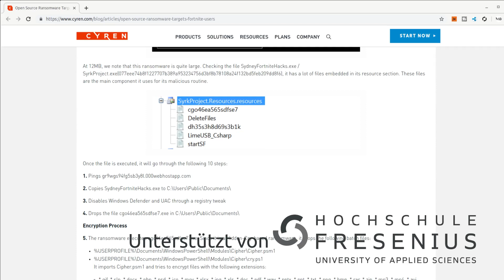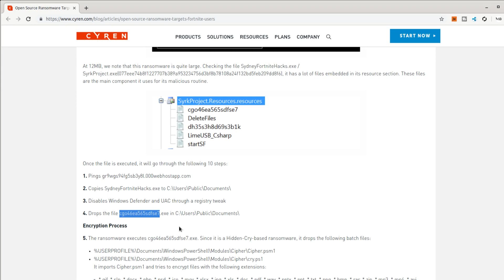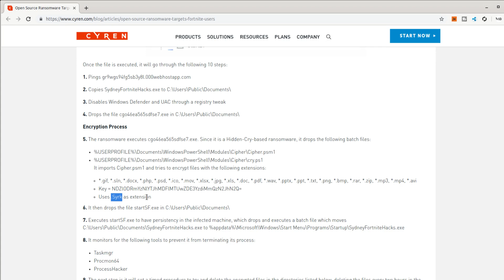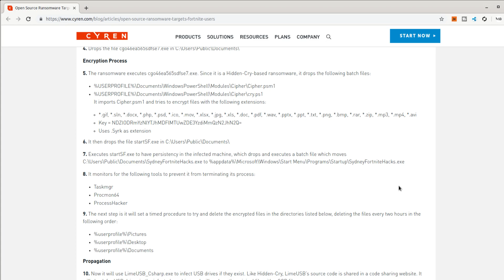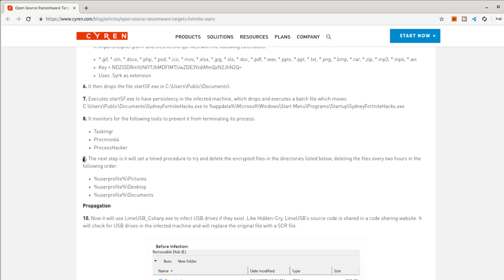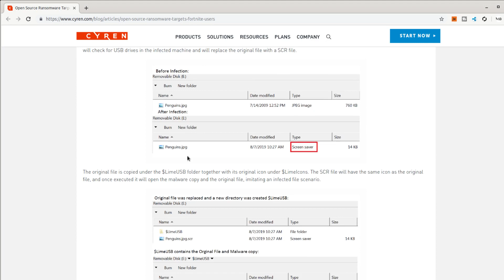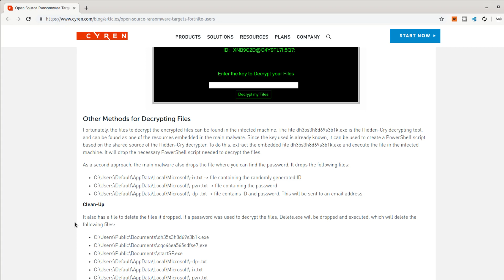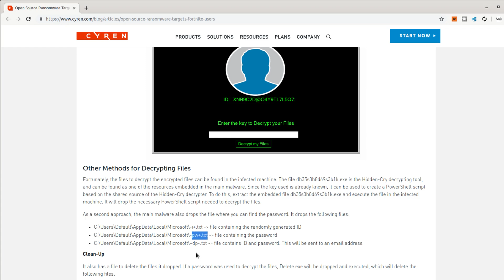Syrk Ransomware zielt auf Fortnite Spieler - wie ihr den Virus loswerdet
Angewandte Informatik * *Meine Website mit allen anderen Kanälen und Newsletter* *